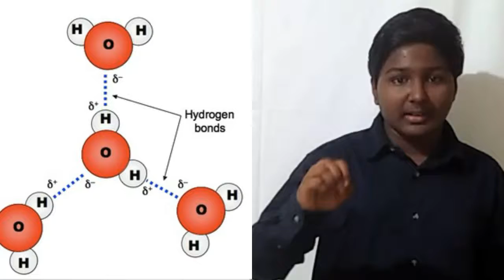Colour of water?why water is blue in colour near sea and ocean?in Telugu|TRAILER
This is trailer of my today's  video.Releasing 8:00AM today